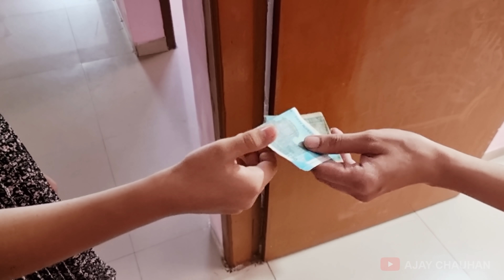Middle Class Family Ki Navratri || Ajay Chauhan